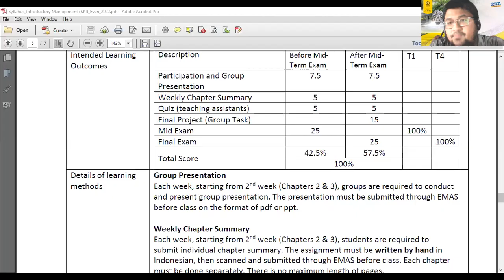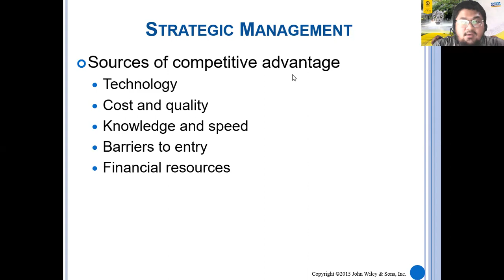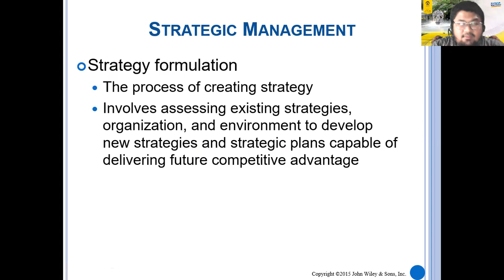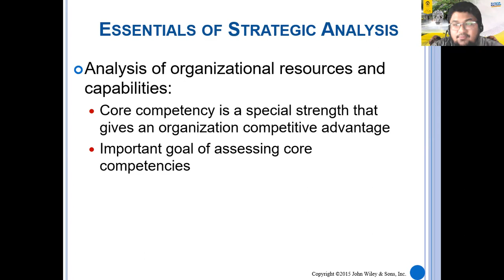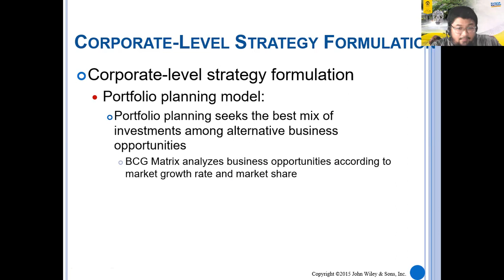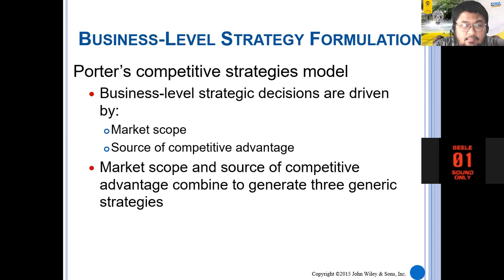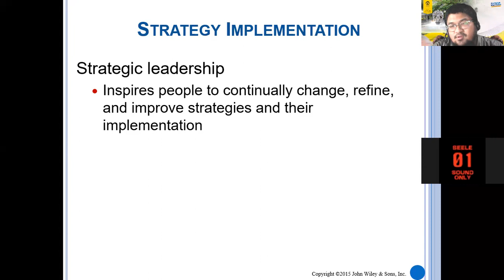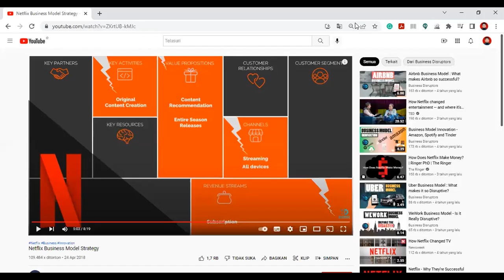Intro to Management Meet 6: Strategy & Strategic Management Undergraduate International Class FEB UI